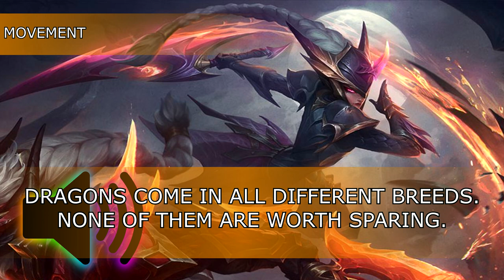Voicepack - Dragonslayer Diana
Bring down the dragons.

PBE Coordinator: Alphonse